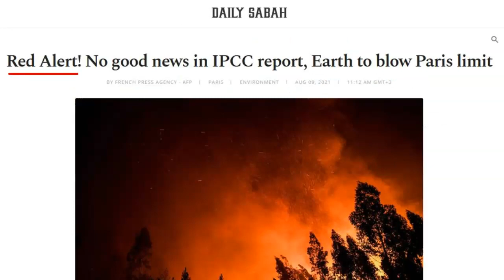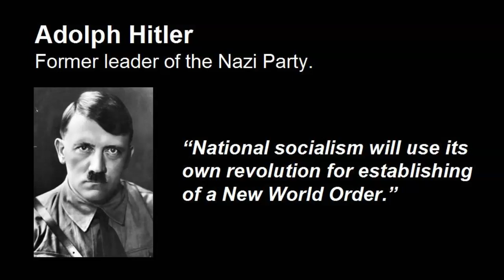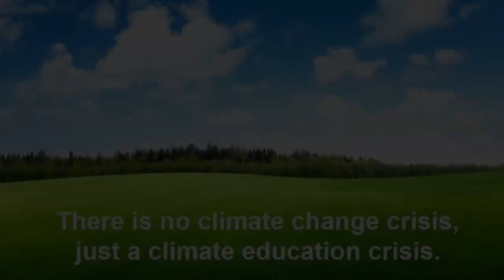Red Alert for Humanity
Climate alarmism was created to help achieve the New World Order.